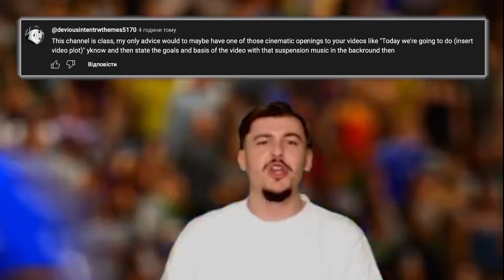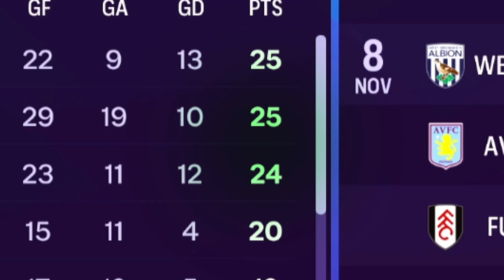Liverpool 2008 Mod #4 (S1 E4)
Huge battle between the top 2, surely we come out on top?!

ShadowBoy32's Big Classic Patch mod (and more) can be found

00:00 Beginning
01:16 Game 1 vs Chelsea
03:25 Game 2 vs Fulham (Carling Cup)
05:37 Cup & League Update & POTM
06:38 Game 3 vs Man Utd
10:05 League Table & UCL Group Updates
10:38 Game 4 vs Marseille (UCL)
12:35 Episode 4 Conclusion